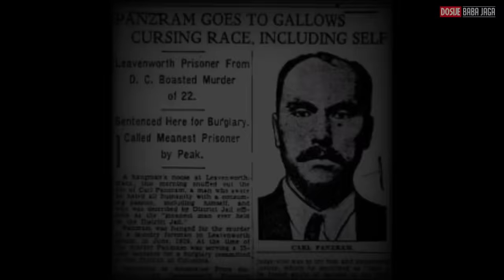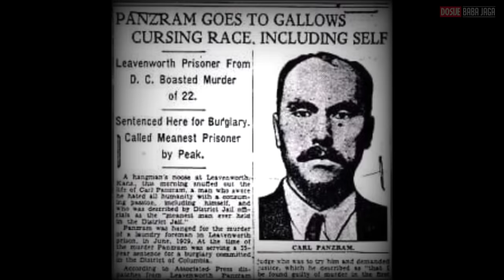JEZIVI ZLOČINI ČUDOVIŠNOG DŽINA